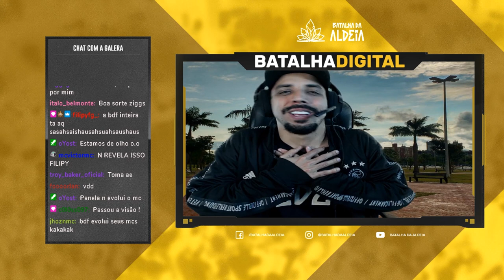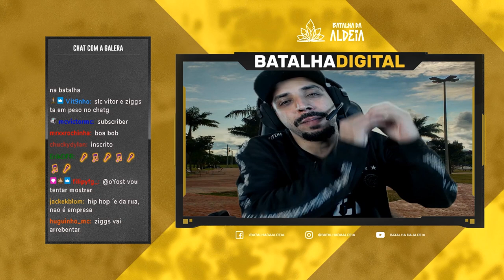ABERTURA | BDA DIGITAL CAMPEÕES #4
CONFIRA "GROUPIES" PRIMEIRO SOM DO EP DO MIKEZIN